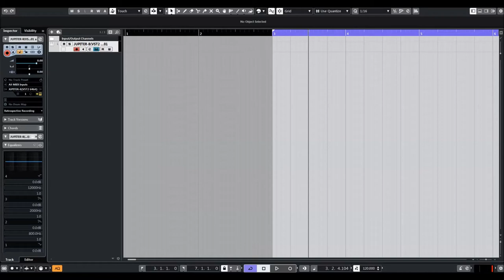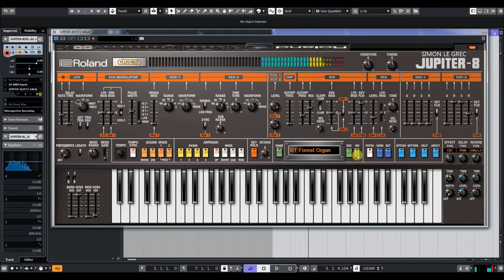Roland Cloud | Jupiter-8 | Brothertiger patches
JUPITER-8: Brothertiger
Chillwave patches for the JUPITER-8 Software Synthesizer by Brothertiger.
Created by electronic artist and sound designer Brothertiger, the JUPITER-8: Brothertiger collection features 32 patches for Roland’s software recreation of the JUPITER-8.

Float downstream with the delicate keys and booming basses in this powerful patch collection. Meticulously crafted by Brothertiger, these huge sounds conjure chillwave daydreams with the legendary breadth of the JUPITER-8.

Download  JUPITER-8 Brothertiger today—available with Roland Cloud Ultimate  and Pro  memberships.

The JUPITER-8:
Perfect "ACB" recreation of original legendary Roland JUPITER-8 synthesizer. Named after the King of Planets, there are few synthesizers in history more legendary than the Roland JUPITER-8. Introduced in 1980 as the ultimate polyphonic and programmable live performance Synthesizer, the Roland JUPITER-8 is capable of some of the richest, most powerful tones and textures imaginable. Powered by Roland's game-changing ACB (Analog Circuit Behavior) Modeling, the Roland JUPITER-8 software synthesizer is a perfect recreation of a legend, capable of the same incredibly smooth pads, earth-shaking basses, and emotional leads as its hardware counterpart, now available to the world through Roland Cloud!

* Perfect "ACB" recreation of original legendary Roland JUPITER-8
   Synthesizer
* Up to 8 voices polyphony (based on computer power)
* Full hardware control of all functions available by USB connection to
   Roland SYSTEM-8 Synthesizer
* Serves as computer-based editor for JUPITER-8 PLUG OUT (pre-loaded in
   Roland SYSTEM-8 Synthesizer)
* VST, AAX, and AU compatible

Only through our breakthrough ACB (Analog Circuit Behavior) Modeling could Roland revist this ruler of all synths. With the Roland Jupiter-8 Software Synthesizer, every sound and performance element of this polyphonic powerhouse has been recreated with meticulous attention to detail. From the richness of the JP-8's 16 analog oscillators to the incredibly-smooth 2 or 4-pole resonant filters, from cross modulation to oscillator sync, every parameter is present, and every sonic nuance has been respected. Just play the Jupiter-8 Software Synth for 5 minutes and you'll quickly understand why the original has been heard on chart-topping tracks by icons including Jean Michel Jarre, Duran Duran, Depeche Mode, Tears For Fears, Thomas Dolby, Underworld, and more.

Taking your creative experience to the next level, Roland's innovative PLUG OUT functionality used in combination with the powerhouse AIRA SYSTEM-8 hardware synthesizer opens up a world of new possibilities. USB-connect the SYSTEM-8 hardware to your computer and enjoy inspiring one-knob-per-function sound-shaping and performance control of the JUPITER-8 soft-synth running in your DAW (the SYSTEM-8 can also serve as a high resolution AUDIO and MIDI Interface for your computer!). When it's time to perform, PLUG OUT transfers the JUPITER-8 synth and all your settings to the SYSTEM-8 hardware- Roland reliablity and no computer needed!